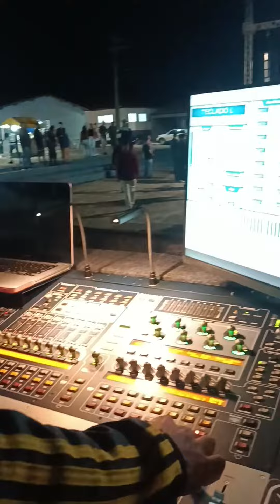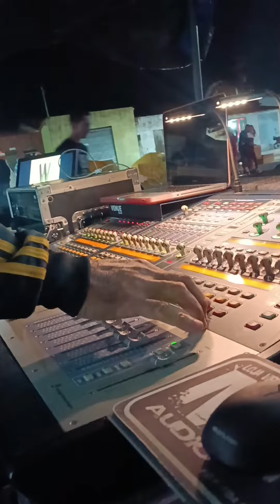Água Bela , festa do padroeiro com w som sonorizaçao.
Festa do Padroeiro são José 2023 , em Água Bela , distrito de Bom Jesus da Serra.